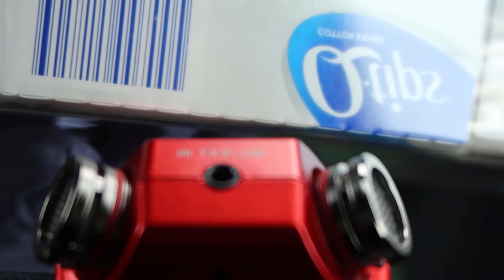ASMR - Ear to Ear microphone cleaning [minimal talking]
I clean both of your ears using Q-tips, alcohol, and latex gloves for protection (definitely not for great sounds) ;)